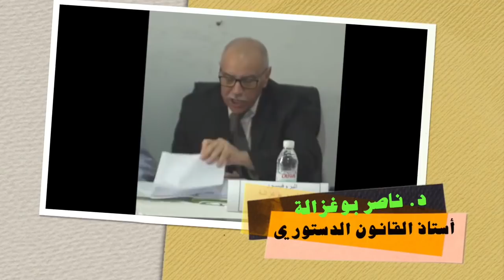الدكتور ناصر بوغزالة يقدم رؤى مهمة حول الدستور المقترح للاستفتاء في الجزائر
ندوة عبر الانترنيت

من يرغب في التواصل معنا:
مواقعنا على شبكات التواصل الاجتماعي:
تويتر: